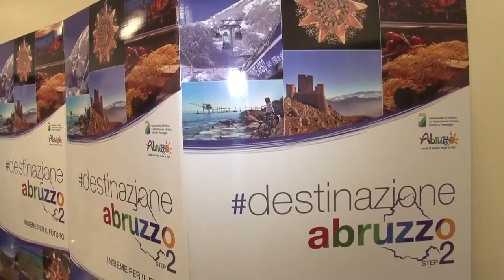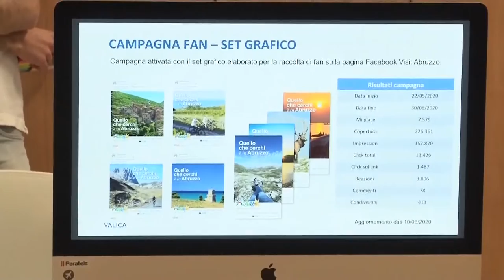Abruzzo in mostra per rilanciare il turismo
Presentata questa mattina a Pescara la campagna promozionale per sostenere il turismo abruzzese. Ce la racconta l'assessore regionale al turismo Mauro Febbo, mentre segnali positivi arrivano dal turismo montano.